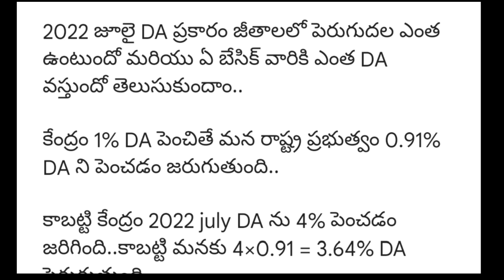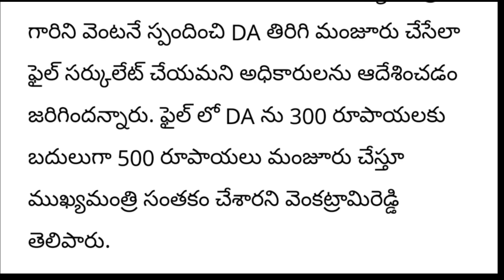ఏపీ ప్రభుత్వ ఉద్యోగులకు DA 3.64% | AP Employees and pensioners news | DA పై CM ఉత్తర్వులు